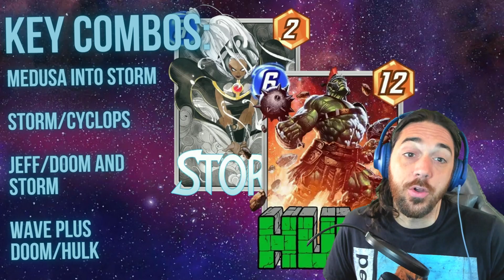CRUSH Loki and Alioth With EVO LOCKDOWN! - Marvel Snap Deck Guide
In today's Marvel Snap deck guide, we cover a deck that many people have forgotten but is still a potent deck in the metagame - High Evolutionary CONTROL! This deck utilizes the most powerful one drops in the game - Sunspot, Nebula, and evolved Misty Knight to gain an early lead, Storm to lock up a lane, and then Doctor Doom or Evolved Hulk to close it out! If you're tired of losing to Loki and Alioth, this deck has all the tools to beat both of these decks! Check it out!

Decklist courtesy of @wMarvelSnap ! Check them out!

00:00 Deck Guide
10:41 Gameplay

Deck Code:
# (1) Sunspot
# (1) Nebula
# (1) Misty Knight
# (2) Medusa
# (2) Jeff the Baby Land Shark
# (3) Storm
# (3) Wave
# (3) Cyclops
# (4) High Evolutionary
# (6) Doctor Doom
# (6) America Chavez
# (6) Hulk